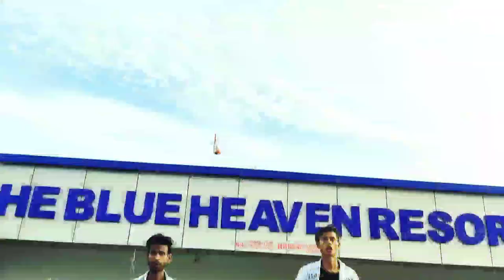dancevideo | Meethi Meethi | Jubin nautiyal | payal dev | choreography by.., pinku Goswami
Song- meethi meethi | Jubin nautiyal, payal dev,
Rashmi virag | Janvi shrivastav | vijay Bosco,
bhushan k ... meethi meethi dance cover

Song _ meethi meethi

artist_ Rishabh and pinku

Camera man_ shuraj raghav
support_ Shubham

I hope guys ki aaplog ko ye video pasand aaye...,

_______ thank for watch my channel video______